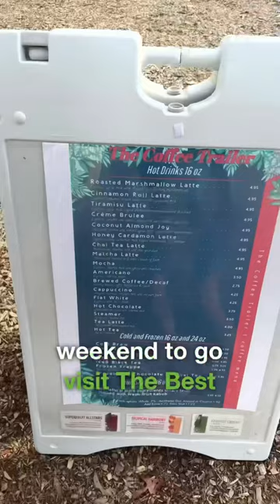Brewing Up a Perfect Weekend: The Best Coffee Trailer in Severna Park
Brewing Up a Perfect Weekend! ☕️Last weekend, Kristina and I treated ourselves to some of the BEST coffee around Severna Park at The Best Coffee Trailer! (@bestcoffeetrailer) Located next to the B&A Trail and the yoga barn, this spot is a must for all coffee-lovers! They’re open on the weekends serving coffee, tea, smoothies and more. Come check it out and let us know your favorite drinks.

If you have suggestions on where we should get our next caffeine fix, please drop it in the comments.👇📣

Jen Holden, Realtor® | Team Lead
the Jen Holden Group of Compass